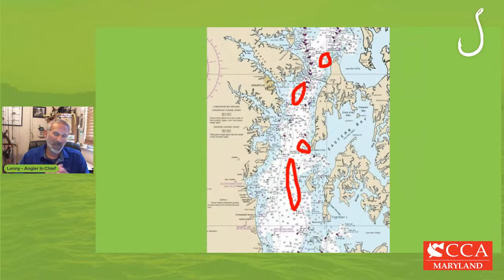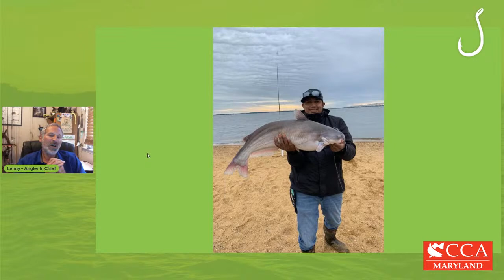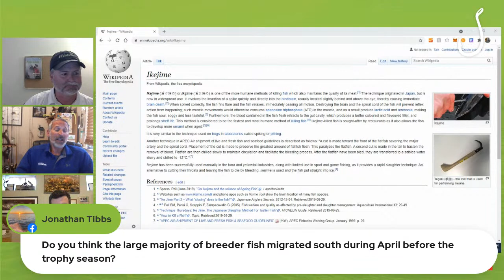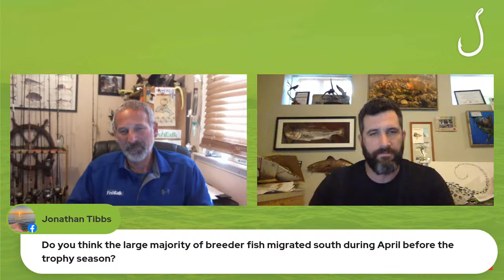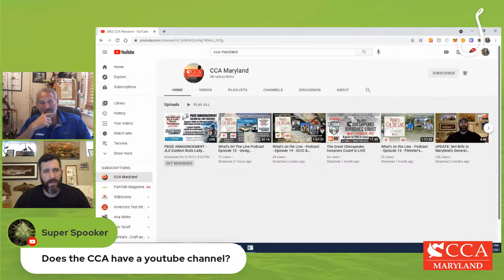Mid-Atlantic Trophy Striper Update and Invasive Alternatives (take 2)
What are the hot lures and hot zones for Chesapeake Bay trophy rock so far this season? How good has the fishing been – or not? And, let’s take a look at a couple of invasive species alternatives with our special guest, David Sikorski, executive director of the Coastal Conservation Association of Maryland.